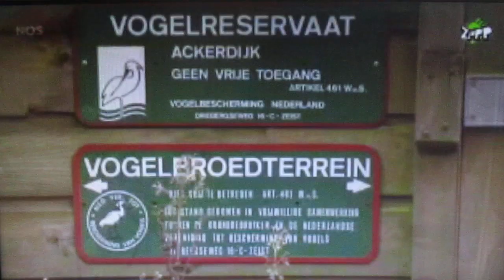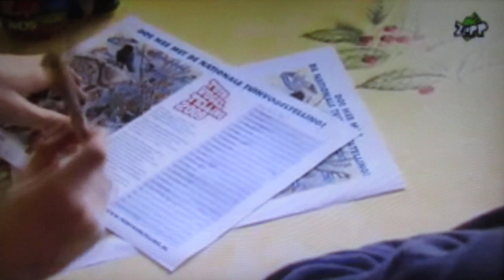Vogels tellen op nationale vogeltelling - NOS Jeugdjournaal ( 24-01-2009 )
Elk jaar wordt de nationale vogeltelling gehouden in heel Nederland. Deze kinderen en hun hele gezin keken met veel verwondering mee naar vogels, maar ook om te tellen hoeveel vogels er waren. Leuk om te zien.